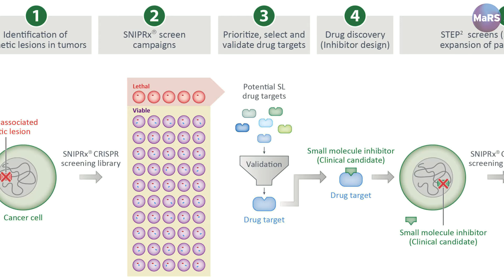Canada's Biotech Boom | MaRS Discovery District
Canada’s healthcare system has faced unparalleled challenges throughout the pandemic.

COVID-19 has galvanized the innovation community, and many health startups like Maple, AbCellera and Repare Therapeutics pivoted to respond to the crisis. This has resulted in an unprecedented boom in capital.

FOLLOW MaRS ▹